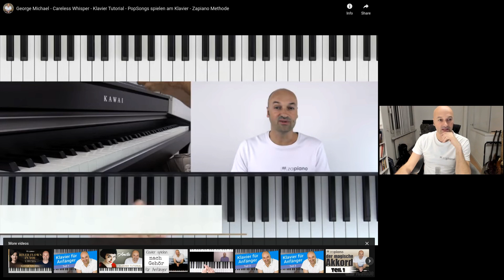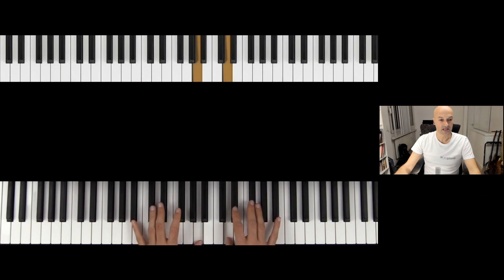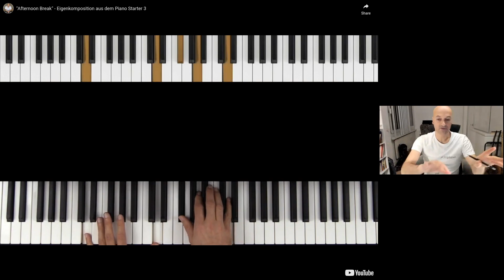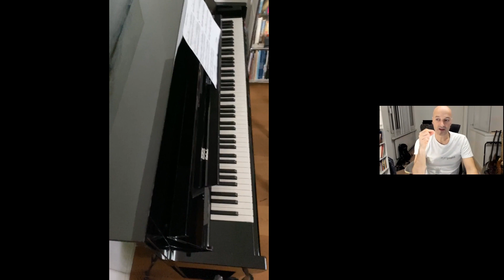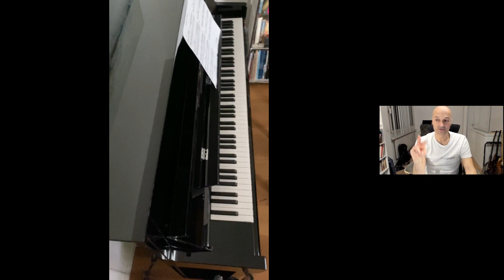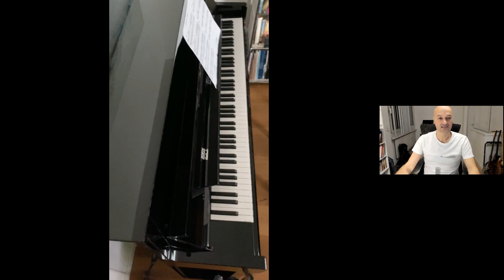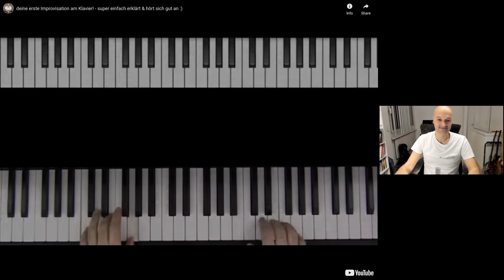Live Piano Coaching - Alle Spielniveaus - Eure Videos - mein Feedback - Teil 3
In diesem Live Piano Coaching sehe ich mir einige Videos der Zapiano Community an und gehe genau auf das gespielte von euch Schülern ein. Ich analysiere die gespielten Klavierstücke, gebe euch Tipps & Tricks wie ihr besser Klavier spielen könnt und sehe mir an, wie ihr mithilfe der Zapiano Methode Fortschritte beim Klavierspielen erzielen konntet.

Zapiano® bietet das größte Angebot an interaktiven Klavierkursen online. Wähle einfach einen Kurs nach deinem Geschmack & Spielniveau aus und lege sofort los.

Besuche die „Live Piano Coaching“ Sessions mit Sven Haefliger, Gründer von Zapiano®. Sei dabei bei der nächsten Live Show und stelle direkt Fragen im Chat!

Kapitel:
00:00 Start des Live Piano Coachings
01:42 Begrüßung
04:57 Video #1 von Kalle
12:29 Video #2 „Late Evening“ im Original aus dem Kurs Jazz Piano
14:44 Video #3 „Late Evening“ von Nikita
19:58 Video #4 „Afternoon Break“ im Original aus dem Kurs Piano Starter 3
21:43 Video #5 „Afternoon Break“ von Inge
29:23 Video #6 von Elke
36:07 Video #7 „River flows in you“
39:47 Rückmeldungen von den Zuschauern

Folge Zapiano®

Komm in unsere offene Facebook Gruppe und tausche dich aus, lade Videos von dir hoch, triff Gleichgesinnte & stelle Fragen rund ums Klavierspiel:

Sven Haefliger, Gründer Zapiano.com, ist TEDx Speaker. Sein Talk über die Zapiano® Methode ist hier zu sehen: (in englischer Sprache)

Zapiano® ist ein Online Produkt der

activ music GmbH
Langächerstr. 10
CH-8907 Wettswil

Zapiano® ist eine eingetragene & geschützte Wortmarke.

Zapiano® ist offizieller Partner der Kawai Europa GmbH.